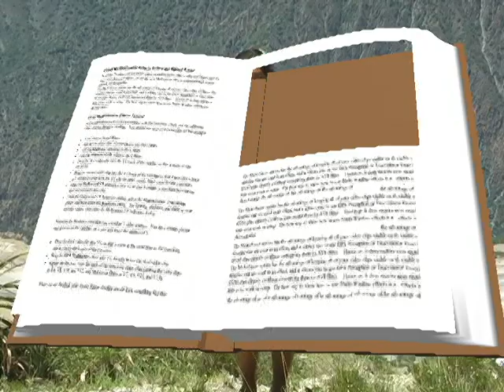ROSITA CONTRERAS - ME RESIGNO